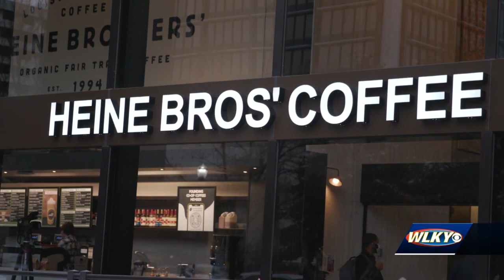Baristas at Heine Brothers' Coffee announce plan to unionize for better wages and benefits